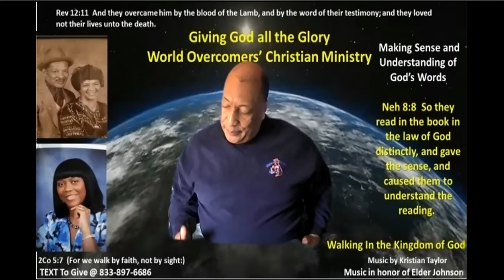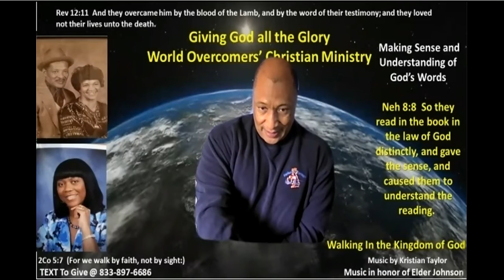The Truth Will Make You Free – Pt I - 12 Dec 2021 - Kenny Taylor - Giving God All the Glory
You Are of Your Father the Devil
Joh 8:39  They answered and said unto him, Abraham is our father. Jesus saith unto them, If ye were Abraham's children, ye would do the works of Abraham.
Joh 8:40  But now ye seek to kill me, a man that hath told you the truth, which I have heard of God: this did not Abraham.
Joh 8:41  Ye do the deeds of your father. Then said they to him, We be not born of fornication; we have one Father, even God.
Joh 8:42  Jesus said unto them, If God were your Father, ye would love me: for I proceeded forth and came from God; neither came I of myself, but he sent me.
Joh 8:43  Why do ye not understand my speech? even because ye cannot hear my word.
Joh 8:44  Ye are of your father the devil, and the lusts of your father ye will do. He was a murderer from the beginning, and abode not in the truth, because there is no truth in him. When he speaketh a lie, he speaketh of his own: for he is a liar, and the father of it.
Joh 8:45  And because I tell you the truth, ye believe me not.
Joh 8:46  Which of you convinceth me of sin? And if I say the truth, why do ye not believe me?
Joh 8:47  He that is of God heareth God's words: ye therefore hear them not, because ye are not of God.
Before Abraham Was, I Am
Joh 8:48  Then answered the Jews, and said unto him, Say we not well that thou art a Samaritan, and hast a devil?
Joh 8:49  Jesus answered, I have not a devil; but I honour my Father, and ye do dishonour me.
Joh 8:50  And I seek not mine own glory: there is one that seeketh and judgeth.
Joh 8:51  Verily, verily, I say unto you, If a man keep my saying, he shall never see death.
Joh 8:52  Then said the Jews unto him, Now we know that thou hast a devil. Abraham is dead, and the prophets; and thou sayest, If a man keep my saying, he shall never taste of death.
Joh 8:53  Art thou greater than our father Abraham, which is dead? and the prophets are dead: whom makest thou thyself?
Joh 8:54  Jesus answered, If I honour myself, my honour is nothing: it is my Father that honoureth me; of whom ye say, that he is your God:
Joh 8:55  Yet ye have not known him; but I know him: and if I should say, I know him not, I shall be a liar like unto you: but I know him, and keep his saying.
Joh 8:56  Your father Abraham rejoiced to see my day: and he saw it, and was glad.
Joh 8:57  Then said the Jews unto him, Thou art not yet fifty years old, and hast thou seen Abraham?
Joh 8:58  Jesus said unto them, Verily, verily, I say unto you, Before Abraham was, I am.
Joh 8:59  Then took they up stones to cast at him: but Jesus hid himself, and went out of the temple, going through the midst of them, and so passed by.